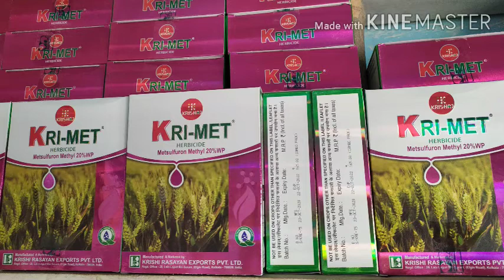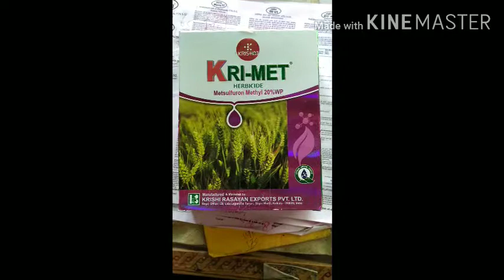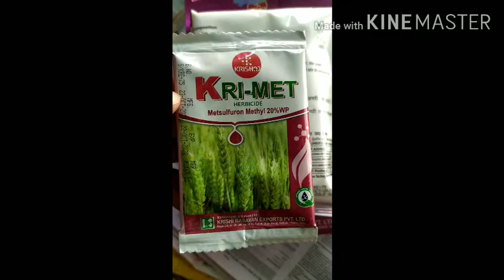Metsulfuron Methyl 20% WP Features: Metsulfuron-methyl is a residual sulfonylurea compound used as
Metsulfuron Methyl 20% WP